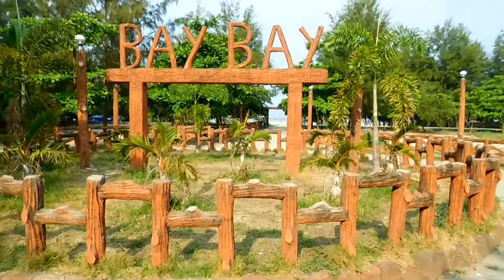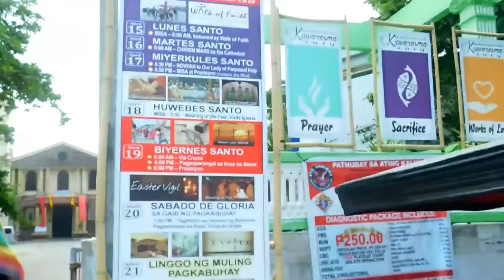in Zambales Day2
Second day of travel April 19 Blackfriday @ san felipe zambales first time ko makita kung paano sila mag pinitinsya para s kanilang panata

Camera:
Nikonl48coorplix
4kcamera
Tripon

Music
Sad music for youtubers
Epic backgroundmusic
Nocopyrightmusic

My friends add on facebook
Rosalie regidor
Samuel pablo